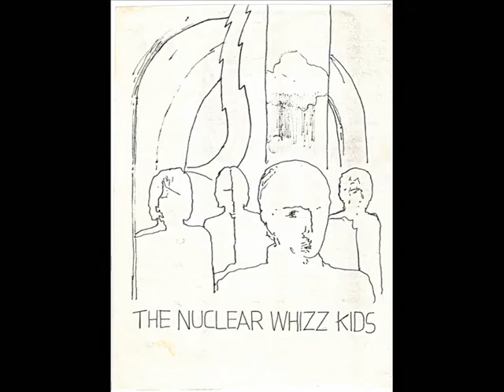ROOTY HILL - THE NUCLEAR WHIZZ KIDS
I WENT TO MOUNT DRUITT TRYING TO GET SOME THRILLS
BUT SHE WOULDN'T DO IT SO I'M GOING BACK TO
ROOTY HILL
ROOT ROOTER ROOTY HILL
ROOTY HILL, ROOT ROOTER ROOTY HILL

THE DOONSIDE GIRLS REALLY KNOCK ME OUT
BUT ROOTY HILL SHIEILAS MAKE ME WAANA SCREAM AND SHOUT
ROOTY HILL